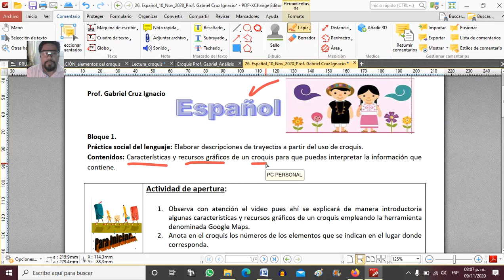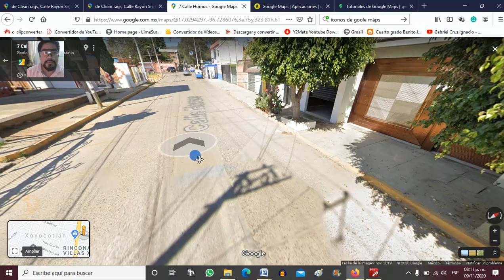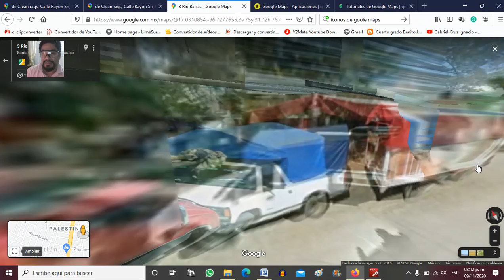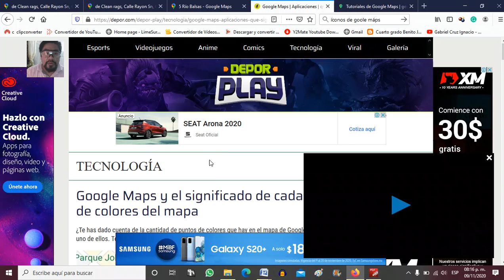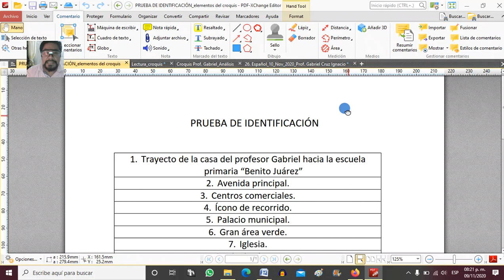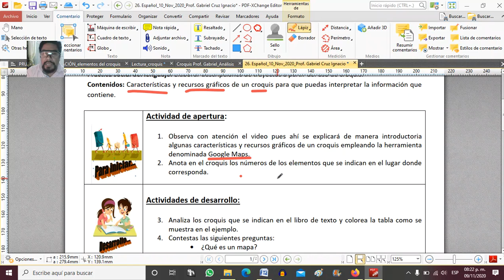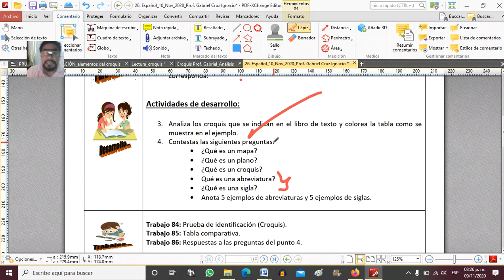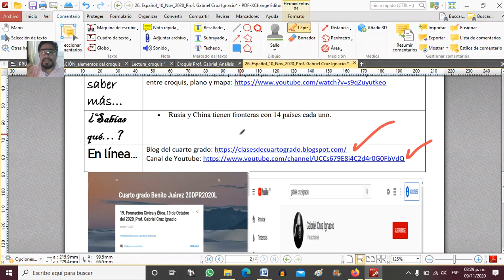Español - Características y recursos gráficos del Croquis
En esta video clase se muestran algunas características y recursos gráficos de los Croquis. A través del uso de Google Maps y de algunas actividades orientadas al análisis de determinados croquis, se propone crear las condiciones para que l@s niñ@s realicen posteriormente el propio.
Prof. Gabriel Cruz Ignacio